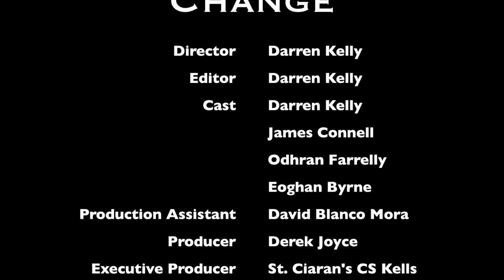Change - Short Film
This was our video submission to the Youth4DecentWork Awards 2017.
Our short film outlines how the working conditions and rights changed over 100 years in Ireland.
Our film was nominated for best acting at the competition finals.